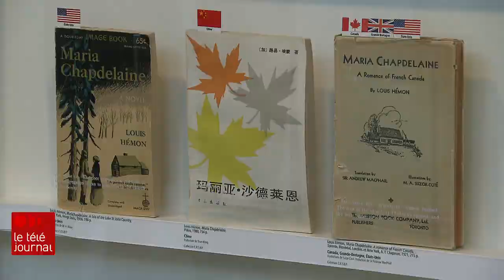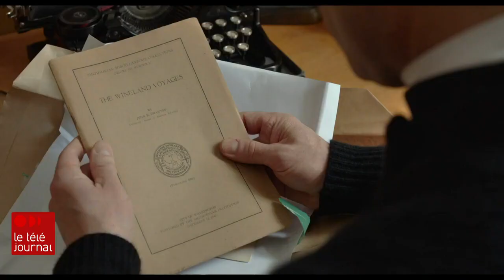Cinq minutes avec Sébastien Ricard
Il est comédien, musicien et militant à ses heures : Sébastien Ricard, membre du groupe Loco Locass, que l'on connaît aussi pour ses nombreux rôles au grand et au petit écran sera bien en vue dans les salles de cinéma cet automne. On peut déjà le voir dans le film « Live story », sorti le mois dernier, et dans le Club Vinland et à compter de vendredi prochain dans le très attendu film « Maria Chapdelaine ». Louis Philippe Ouimet a passé 5 minutes en sa compagnie.